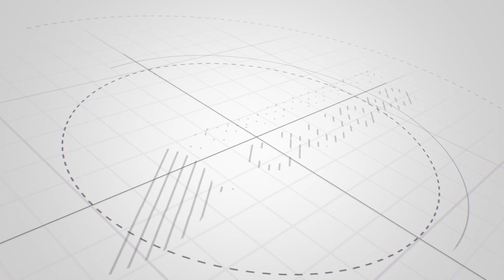Conversemos de Calidad - Rudy Campos - estandarización en la industria alimentaria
📡 ¡Ya estamos en vivo por ConversemosDeCalidad - Inacal TV! 💻 En esta edición entrevistamos a Rudy Campos, secretaria del Comité Técnico de alimentos envasados y rotulados, quien nos habla sobre la estandarización en la industria alimentaria para el cuidado de la salud.